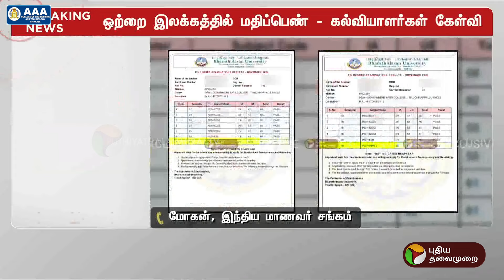"திட்டமிட்டு மாணவர்களிடம் பணம் பறிக்கும் முயற்சியாக பார்க்கிறோம்" - இந்திய மாணவர் சங்கம் மோகன்| PTT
"திட்டமிட்டு மாணவர்களிடம் பணம் பறிக்கும் முயற்சி?" - இந்திய மாணவர் சங்கம் மோகன் | Bharathidasan University | PTT